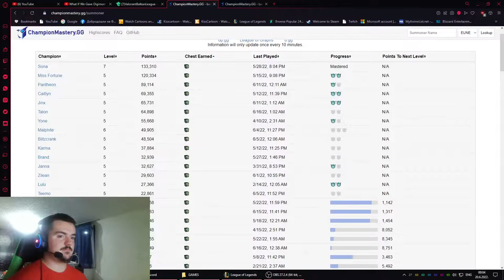League Of Legends (ARAM) - Profi Gejm Ali Ništa Od Kutije